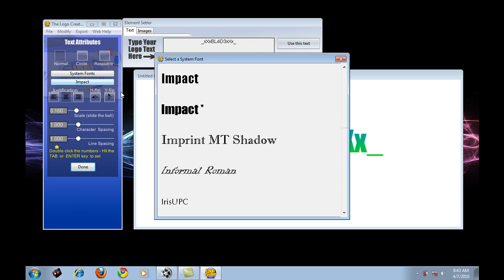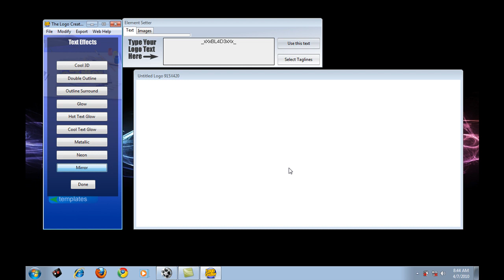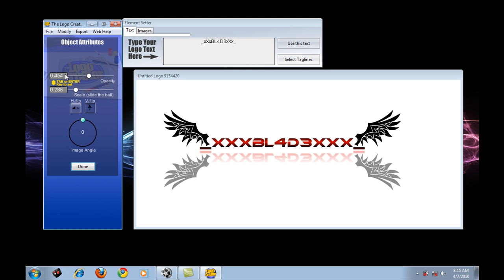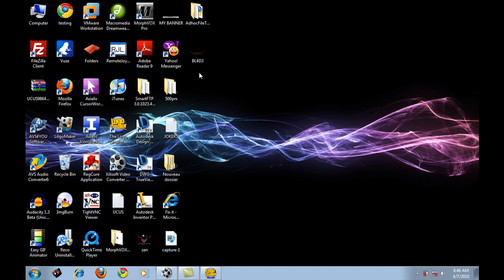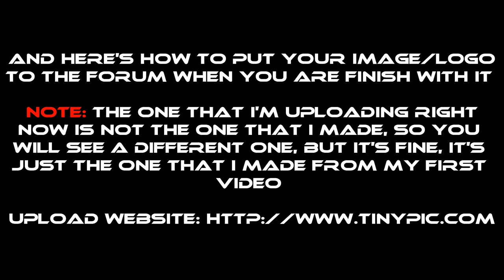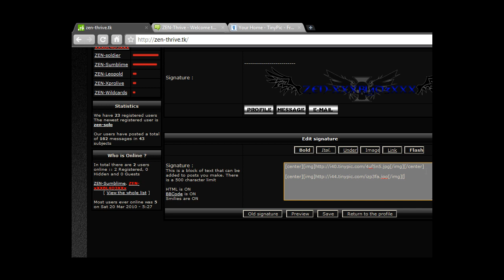Logo Creator Tutorial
For ZEN Thrive Forum And For Any Forum